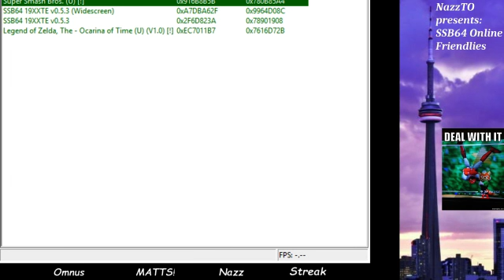Fun n games with Omnus, MATTS!, Nazz and Streak (Online)